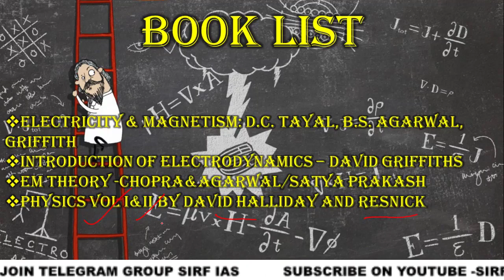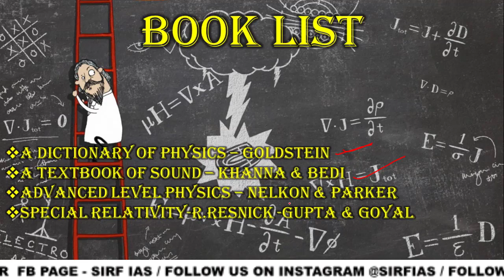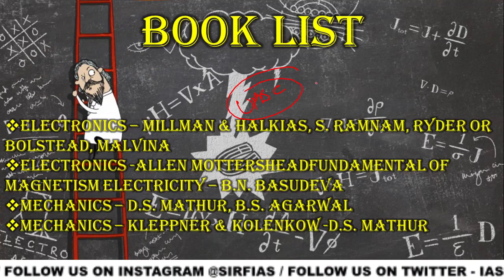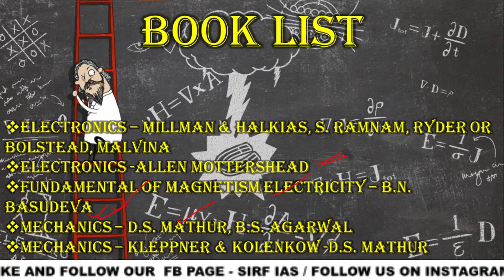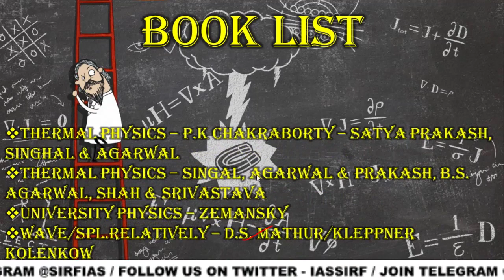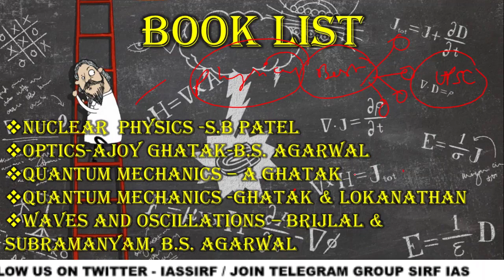COMPLETE BOOK LIST FOR PHYSICS OPTIONAL FOR UPSC @sirf IAS